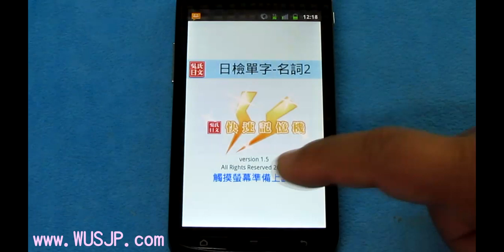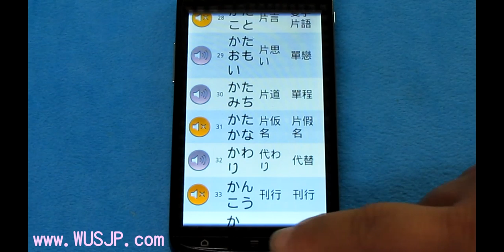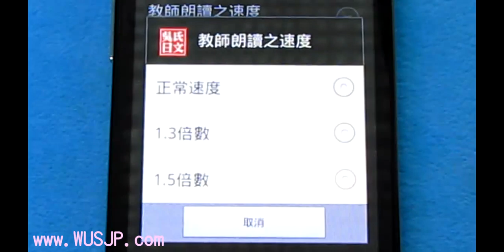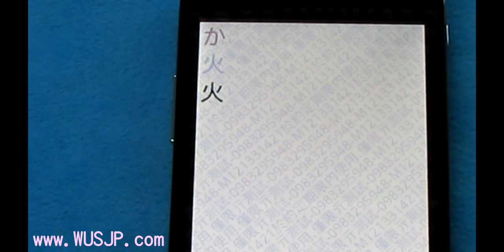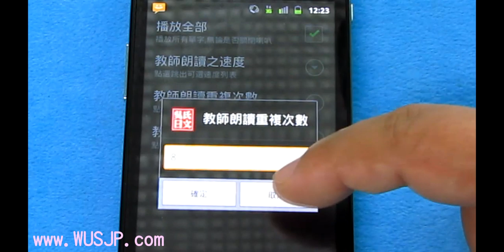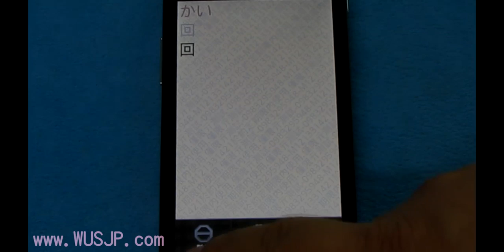【好好學日文】吳氏日文 Android 單字快速記憶機（操作示範）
加入吳氏日文LINE好友，請搜尋ID: @wusjp

本課程創下多項不可思議的記錄：

1.企業家學完後，慨贈100萬元贊助開發經費(86工商時報報導)
2.12歲本土小學生沒有出過國，即考上1級!!
3.其他快速合格實例請參照官網。

吳其哲獨創快速就讓你學日文字母，只要會漢字就會日文，吳氏日本語只要短短半小時，就學會 日文字母(平假名+片假名)。如要看更清晞版本，請至吳氏日文首頁